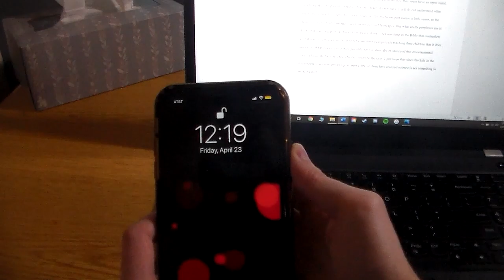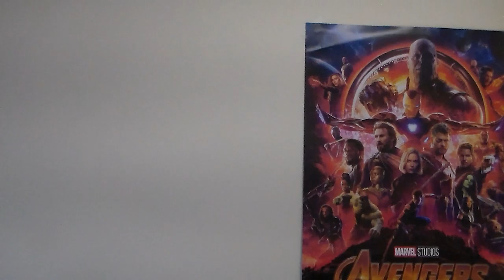Lunchtime at Marist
Short Film I shot and edited for the class Digital Toolbox in Spring 2021.